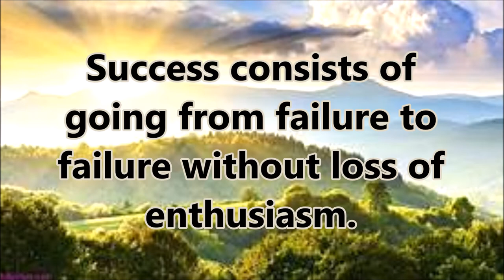Thought Of The Day 24th February (Motivational)